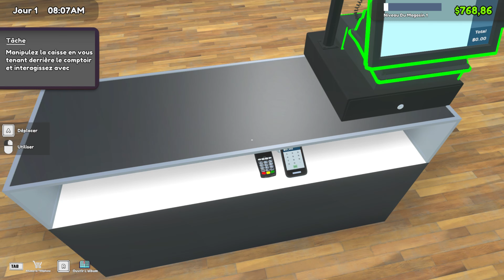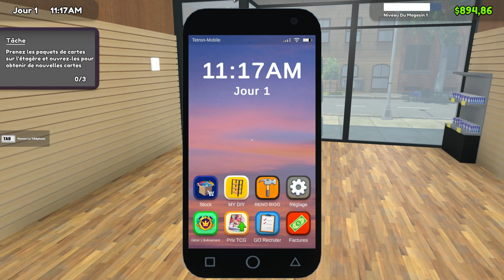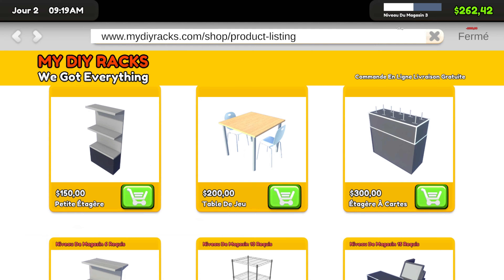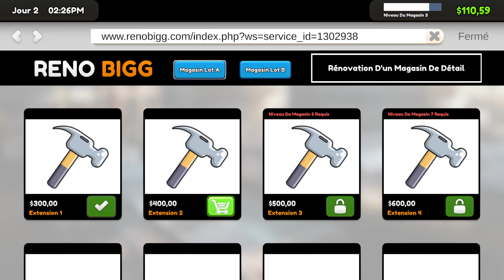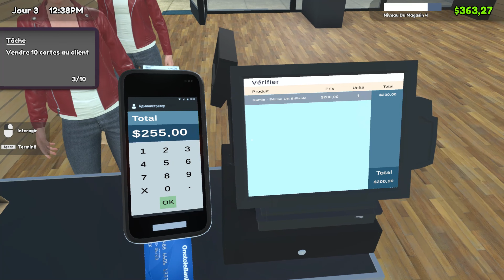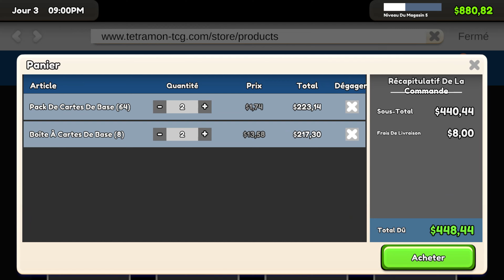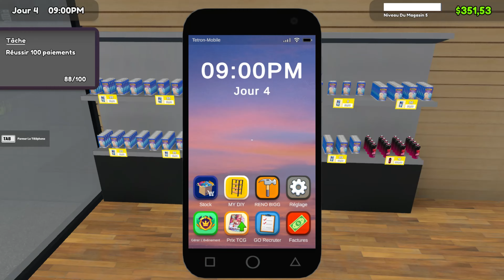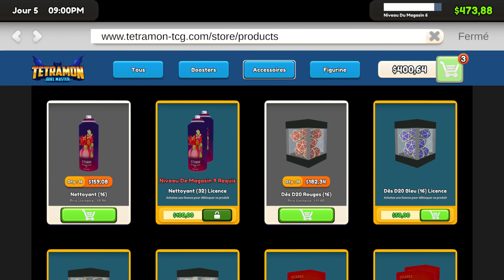J’OUVRE MA BOUTIQUE DE CARTE TCG ! (Pas vraiment..) - TCG Card Shop Simulator (#1)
VIEN(S) PECHO TA FRAPPE 24h/7j 🤯

⏳ TIMECODE ⏳
00:00 Intro
00:28 Jour 1 (S/O Louane)
04:27 Jour 2 (S/O Personne)
07:14 Jour 3 (S/O Fallait)
09:32 Jour 4 (S/O Être)
11:20 Jour 5 (S/O Là)
13:52 Speedrun ouverture 64 boosters
15:28 Outro